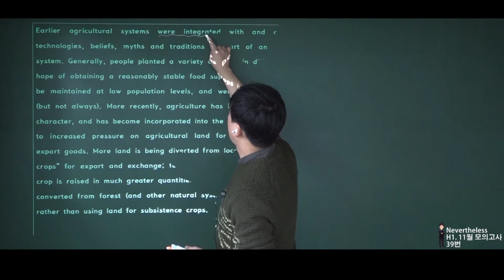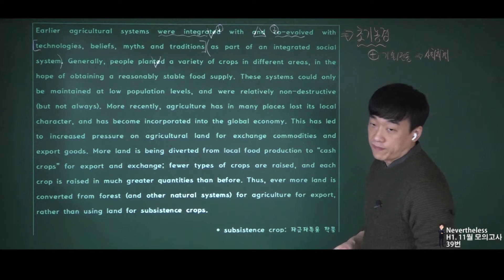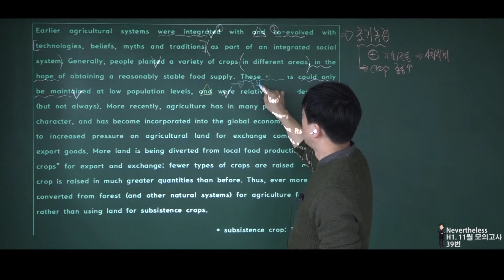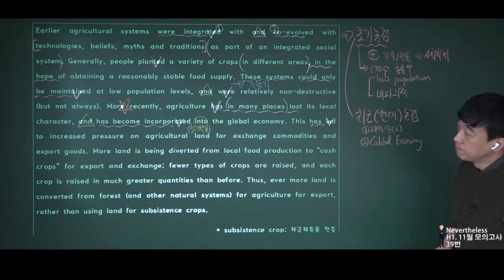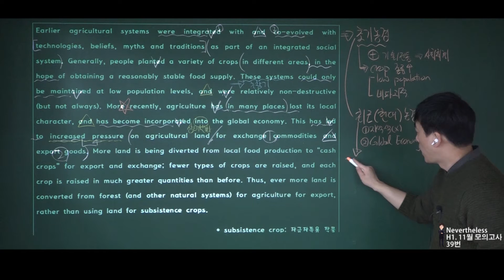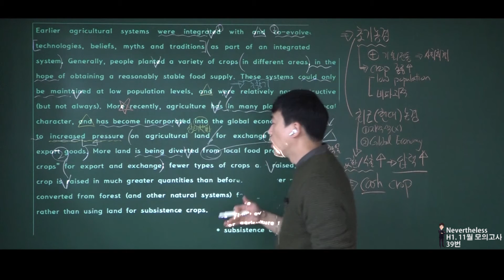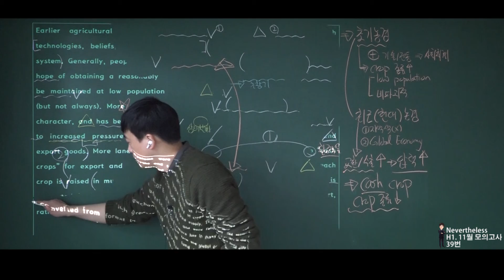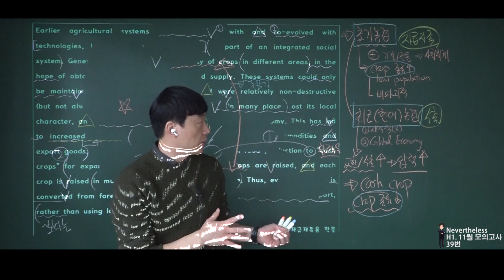2020년 고1 11월 모의고사 39번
현탑학원 / 대치에스학원